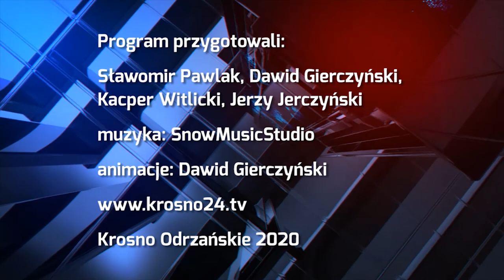Ostatnie pożegnanie Honorowego Obywatela Miasta - 10.01.2020 r. - krosno24.tv